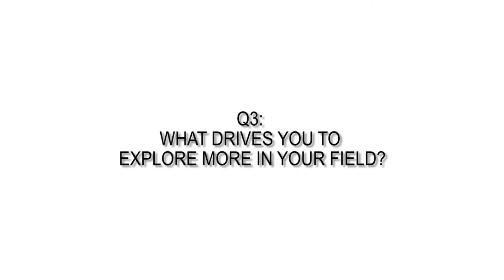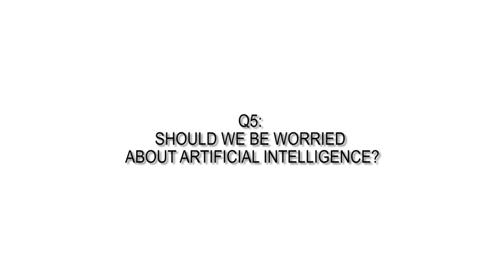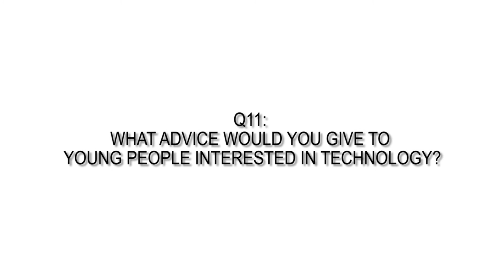Giorgio Metta - Interview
Giorgio Metta is director of the iCub Facility department at the Istituto Italiano di Tecnologia (Italian Institute of Technology) where he coordinates the development of the iCub robotic platform/project. He holds an MSc cum laude (1994) and PhD (2000) in electronic engineering both from the University of Genoa. From 2001 to 2002 he was postdoctoral associate at the MIT AI-Lab. He was previously with the University of Genoa and since 2012 Professor of Cognitive Robotics at the University of Plymouth (UK).

He is deputy director of IIT delegate to the international relations and external funding. In this role he is member of the board of directors of euRobotics aisbl., the European reference organization for robotics research.

Giorgio Metta research activities are in the fields of biologically motivated and humanoid robotics and, in particular, in developing humanoid robots that can adapt and learn from experience. His research developed in collaboration with leading European and international scientists from different disciplines like neuroscience, psychology, computer science and robotics.
Giorgio Metta is author of approximately 250 publications. He has been working as principal investigator and research scientist in about a dozen international projects.